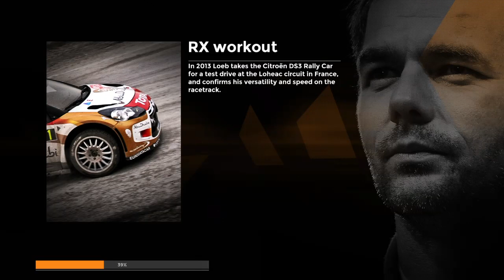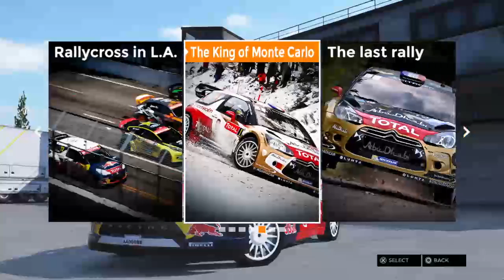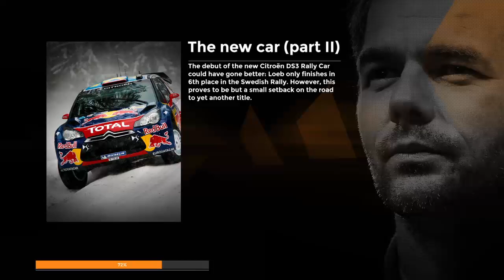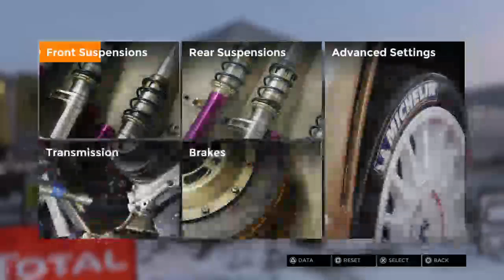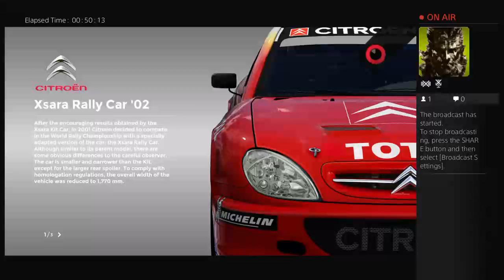Sebastian Loeb Rally Evo PS4 lets play part1